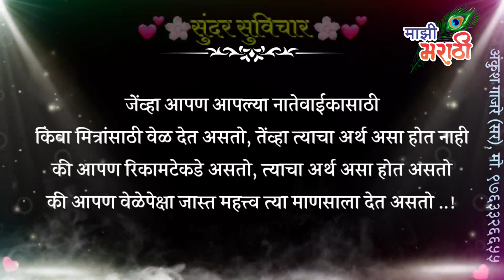आपण रिकामटेकडे कधीच नसतो, पण समोरची आपल्याला तशी ठरवतात..! सुंदर स्टेट्स | Quotes | Suvichar